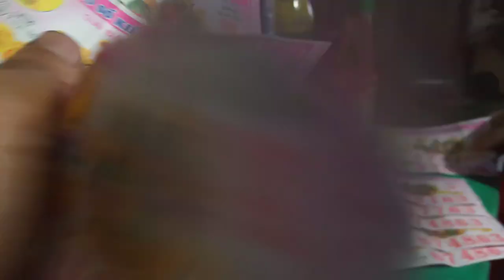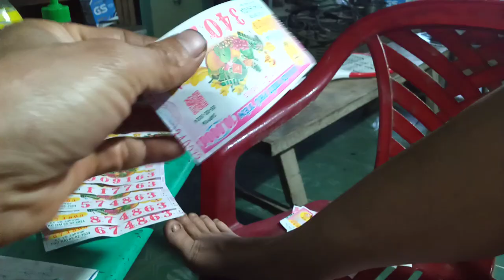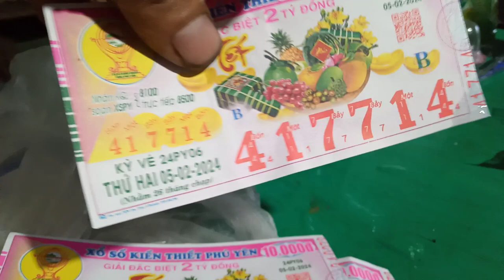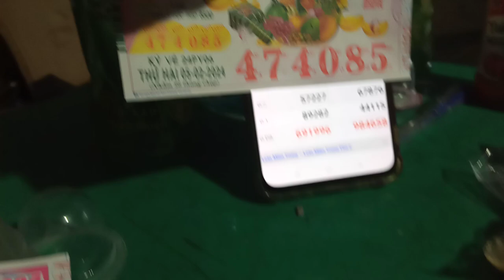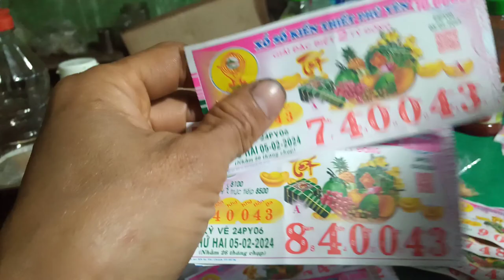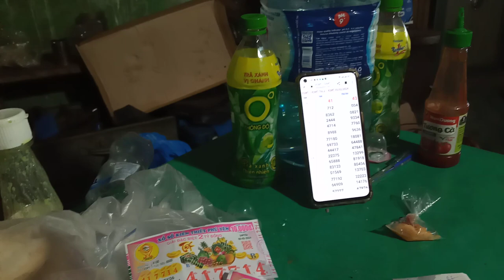Bán vé số mua 27 tờ trúng 4to cũng vui.